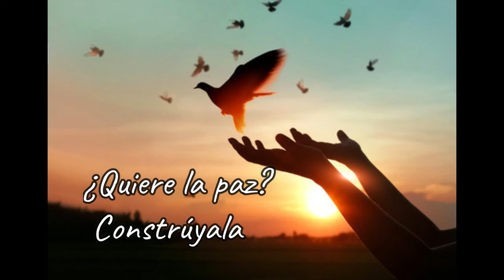De la convivencia a la paz.Reglas básicas.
La  ex Asociación Argentina para la Infancia, en el año 2004 y en el marco de la campaña "Educar para convivencia" presentó estas reglas.